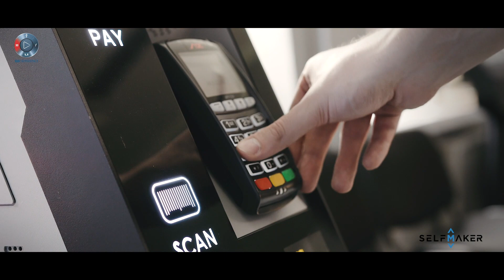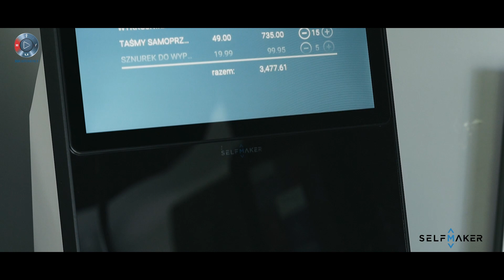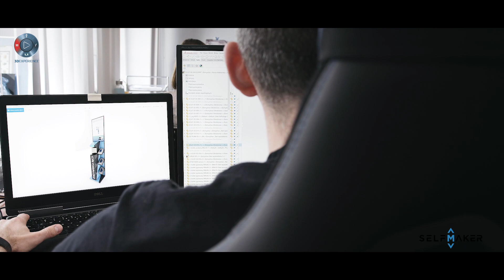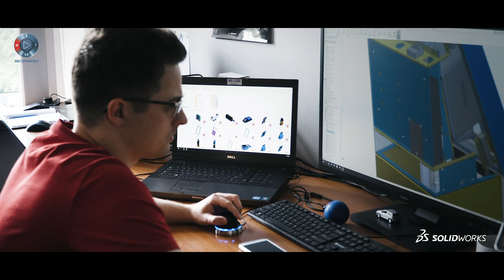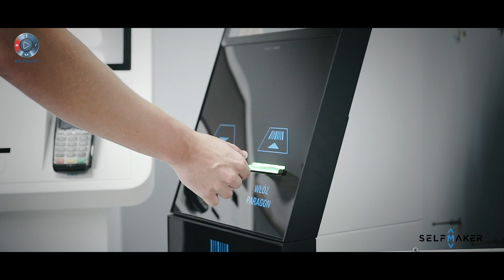SelfMaker - SOLIDWORKS Case Study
SelfMaker to firma technologiczna projektującą i budującą multifunkcyjne urządzenia samoobsługowe, narzędzia integracyjne oraz oprogramowanie w pełni dostosowane do potrzeb Klientów.
Projektowane przez firmę kioski samoobsługowe wspierają procesy obsługi Klientów w różnych gałęziach przemysłu, takich jak: sprzedaż detaliczna, restauracje, recepcje, bankowość, transport zbiorowy.

SelfMaker to firma, która wybrała SOLIDWORKS jako środowisko CAD, w którym powstają produkty firmy. Wśród rozwiązań wykorzystywanych przez firmę znajdują się:
- SOLIDWORKS
- SOLIDWORKS PDM
- SOLIDWORKS Visualize

Koniecznie obejrzyjcie nasze case study, z którego dowiecie się jak wygląda cały proces powstawania kiosków samoobsługowych i totemów SelfMaker. Trzymamy mocno kciuki za tą energiczną i prężnie rozwijającą się firmę!